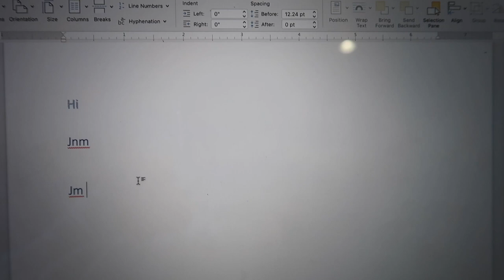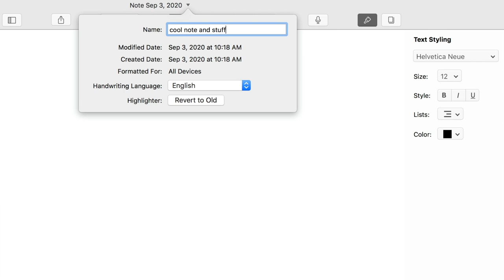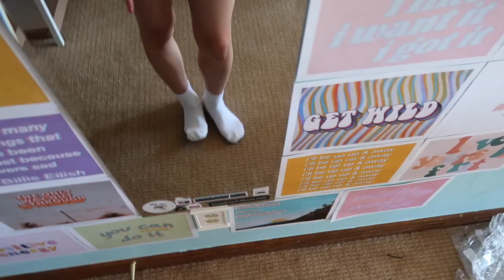productive & BUSY online college day in my life as a freshman | zoom classes, studying, etc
happy sunday! i hope you’re having a great day so far! anyway, today’s video is a productive online college day in my life as a freshman. i thought it’d be fun to vlog a regular day where I have zoom classes, study time, and other school related things! i also talk about how I take notes and other online school hacks! enjoy! thanks for watching, give a thumbs up, and subscribe for more! ♥ u -susan

coconut glossier lip balm i'm wearing
my favorite eyebrow product

MY EQUIPMENT
camera (canon rebel t7i)
vlog camera (canon g7x)
compact microphone
ring light
macbook: macbook pro 15 inch 2018 (discontinued)

ABOUT ME
hi, what's up!! i'm susan, and welcome to my channel! i upload every thursday and sunday with a variety of content, featuring food, advice, style, vlogs, DIYs, and anything really! subscribe for more!